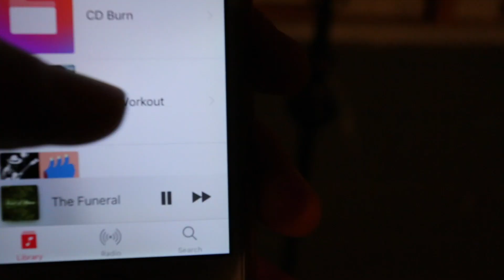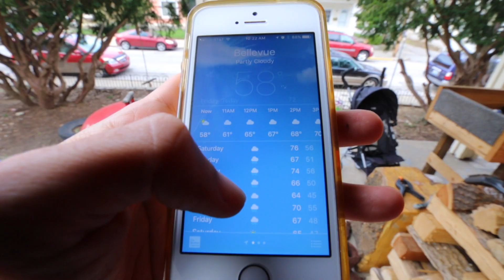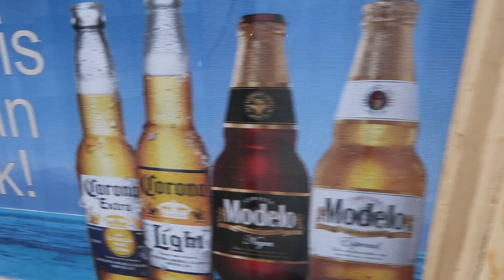Accomplishing GOALS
Filmed Friday 2017
 Episode 376

Or send us mail
353 Berry Ave

CONTENT
Lunch with parents
Shabbat wrapup